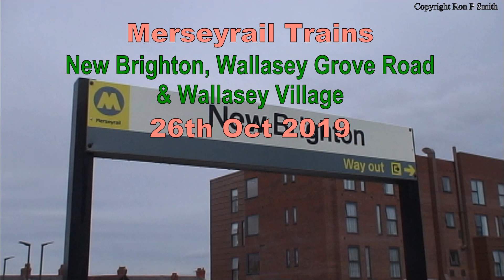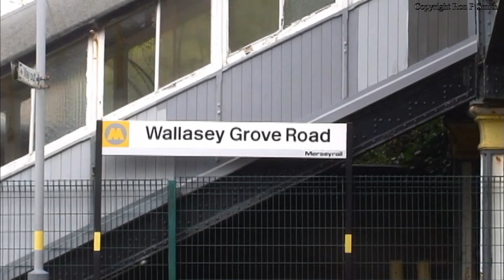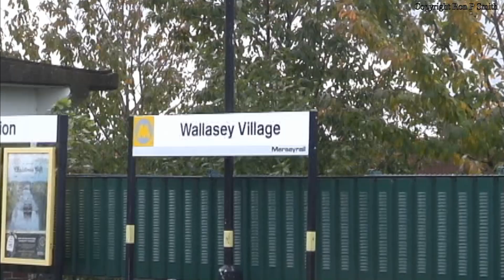Merseyrail Trains at Wallasey stations in 2019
Merseyrail EMU trains operating in Wallasey on the Northern Line at New Brighton, Wallasey Grove Road and Wallasey Village stations.